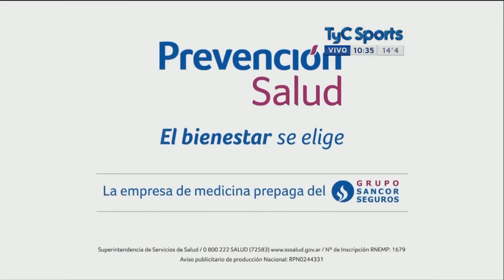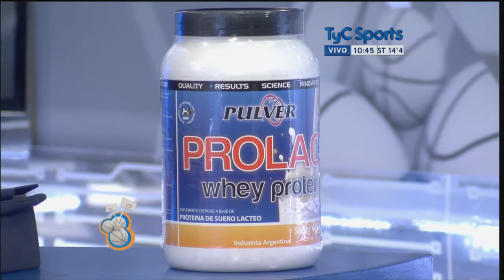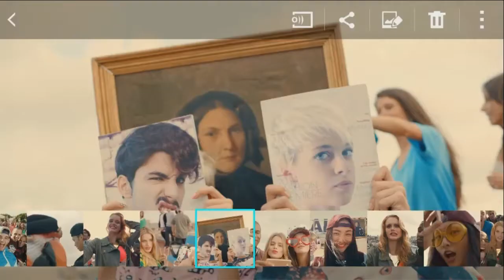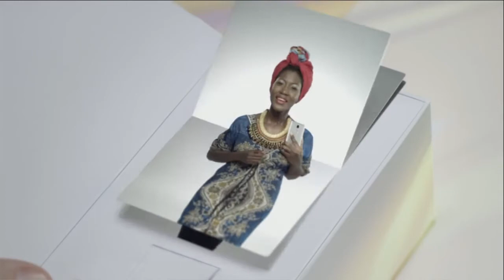Mirá Uno Contra Uno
No te pierdas una nueva edición del programa número uno del básquetbol en TyC Sports.